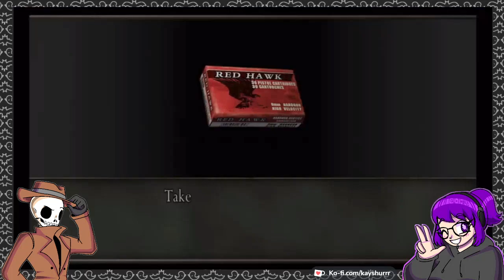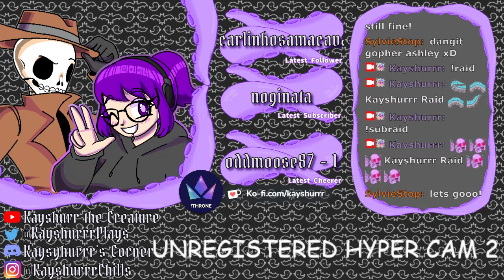Resident Evil 4 [Part 2 - Twitch Archive]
Let's Play stream for Resident Evil 4 ft. FruitySpruce